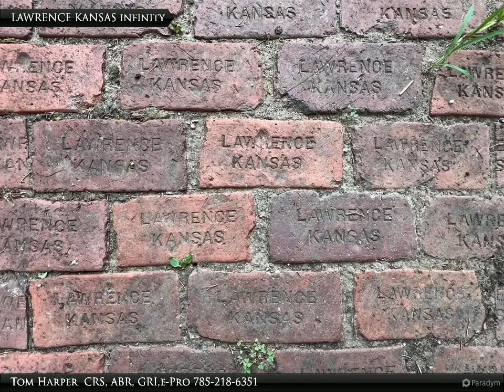Homes for Sale - 821 New Jersey, Lawrence, KS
Please enjoy this property video created by Stephens Real Estate, Inc.

I am pleased to share a new / old house in Historic East Lawrence. This 1 1/2 story vernacular appears small in front but packs a powerful punch with over 1,700 square feet. The home was completely gutted / renovated in recent years. New electrical, plumbing, windows, hardiplank siding and high efficiency HVAC. The main sewer line to the city tap was also replaced. There is a quality 2-car garage off the alley with plenty of electricity to serve as a shop if desired. Home is centrally located with restaurants and New York elementary nearby. Who's next?

1 full bath, 1 three-quarter bath

Tom Harper CRS, ABR, GRI,e-Pro
Stephens Real Estate